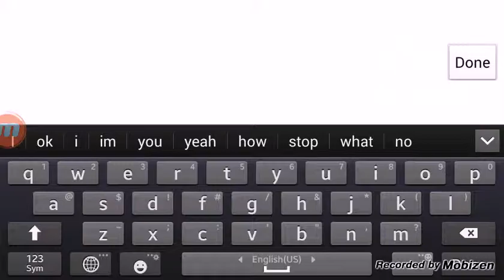PixelGun3D DuckHunt!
Just a game my good friend made up